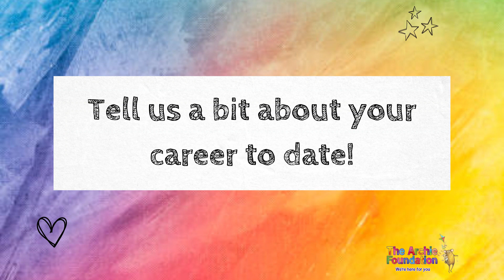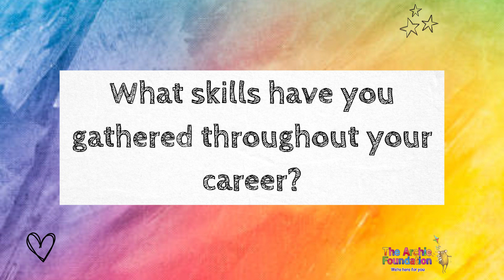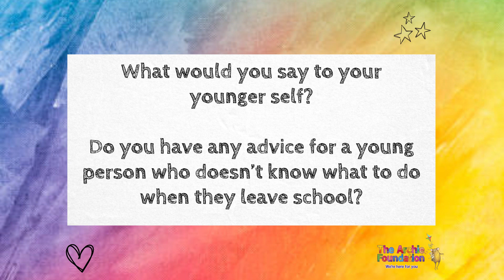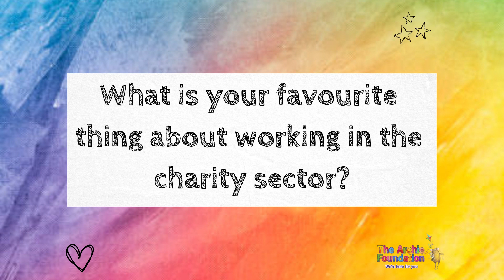Careers Week 2024 - Paula Cormack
The Archie Foundation's Chief Executive, Paula, shares her career story, the important skills she gathered along the way, and her advice for young people leaving school!